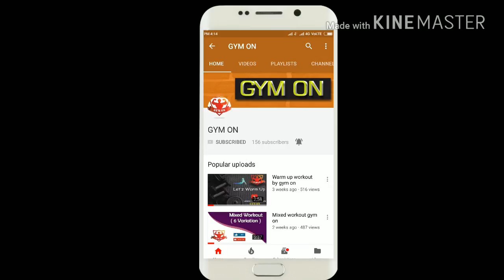Chest Workout by Gym On at SAI ACTIVE FITNESS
5 Important variation of Chest Workout. keep watching our latest workout videos and if you like this video please click on like button and subscribe our channel for more knowledgeable videos.